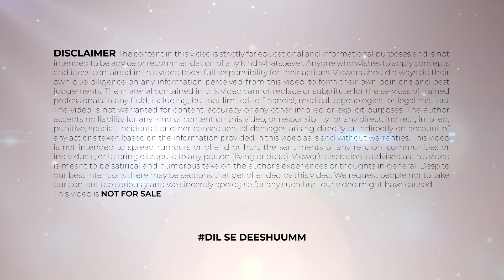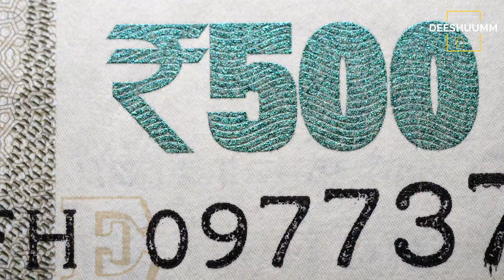2021 Me Holi Kab Hai | Holika Dahan Ki Kahani | Holi Date 2021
2021 Me Holi Kab Hai | Holika Dahan Ki Kahani | Holi Date 2021 | Holi

*Time Stamps
00:53 - vastu for holika dahan
01:03 - holika dahan time and date 2021
01:52 - holika vastu
02:21 - vastu tips for holika dahan
03:07 - holika dahan vastu
04:06- Vastu tips For holika dahan

"Hello dosto aapka swagat hai hamare channel tathasthu ki aaj ki video mein jis mein hum janenge वास्तु शास्त्र ke bare mein, totke ke bare mein, vastu tips ke bare mein, achuk totke ke bare mein, holika dahan ke bare mein, holi ke totke ke bare mein, best astrologer in india ke bare mein, 2021 me holi kab hai ke bare mein, holi wishes ke bare mein, holi par kya kare ke bare mein, 10 gyan ke bare mein, tona totka ke bare mein, holi ke bare mein, 2021 me holi kab hai ke bare mein, totke ke bare mein, holi ke upay ke bare mein, holi date 2021 ke bare mein, होली 2021 ke bare mein, holika ke bare mein, धन प्राप्ति के उपाय ke bare mein, vastu tips ke bare mein, upay ke bare mein, powerful totka ke bare mein, holi ke upay ke bare mein and holi 2021 ke bare mein. to shuru karte hai aaj ki video or pura gyan paane ke liye bane rahiye video ke last tak or agar aapne hamara channel abhi tak subscribe nahi kiya hai to please subscribe our channel and don't forget to press the bell icon for the upcoming videos.

हेलो दोस्तों स्वागत है आपका आज की वीडियो में जिसमें हम बात करेंगे वास्तु शास्त्र के बारे में, टोटके के बारे में,  वास्तु टिप्स के बारे में,  अचूक टोटके के बारे में,  होलिका दहन के बारे में,  होली के टोटके के बारे में,  भारत में सबसे अच्छा ज्योतिषी के बारे में,  2021 में होली काब है के बारे में,  होली की शुभकामनाएं के बारे में, 10 ज्ञान के बारे में,  टोना टोटका के बारे में, होली के बारे में,  2021 में होली कब है के बारे में , टोटके के बारे में,  होली के दिन के बारे में, होली तिथि 2021 के बारे में, होली 2021 के बारे में, होलिका के बारे में,  धन प्राप्ति के उपाय के बारे में,  विष्णु टिप्स के बारे में,  उपनयन के बारे में,  पावरफुल टोटका के बारे में,  होली के उपाय के बारे में,  होली 2021 के बारे में। तो इन सभी के बारे में मैं आपको इस वीडियो में बताऊंगा उसके लिए आपको ये वीडियो देखना अंत तक देखना होगा और अगर अपने चैनल को सब्सक्राइब नहीं किया है तो चैनल को करो सब्सक्राइब नोटिफिकेशन का घंटा जरूर दबाएँ।

Welcome to the finest destinations for exclusive Devotional content on YouTube. Faith, Religion, Devotion these are not just words, they are a way of life for most of us. In a multicultural country like ours, we have believers and followers of different religions living together in harmony. To most of us, religion is what we practice or want to follow regularly; which is why our devotional channel caters to this very essential need. In today's video you will get to learn about mahavastu, Shani Dev Ke Upay, Shani Dev, Shani dev ke totke, shani dev ko shant karne ke upay, Shani chalisa, Shani mantra, Shani dev mantra, shani bhajans, Shanivar ke din karne ke upay, shani dev ka mantra, shani dev ke upay in hindi, Shanivaar raat kare ye upay, shanivaar ke din kare ye kaam, Shani dev ko khush karne ke upay, Chamatkari Upay, Chamatkari samadhan,